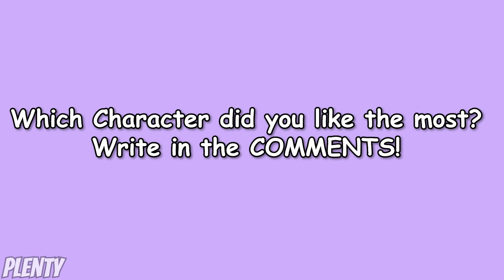SpongeBob Characters IN REAL LIFE 💥 SquarePants Cartoon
I will show you SpongeBob SquarePants Characters in Real Life! You will see what the CARTOON Сharacters look like! 😍 Which Character did You Like the most? Write in the COMMENTS 🤩
🥳 YES! Welcome to OUR FAMILY! 🥳

❤ On this channel you will see the reincarnation of characters from Cartoons, Video Games, Anime, Movies, Animations in REAL LIFE! In addition, you will see the GENDER SWAP of your favorite heroes! (and many other interesting things).
Characters from such cartoons as Disney Princess, Frozen, Pixar, My Little Pony, Pokemon, Naruto, Encanto, SpongeBob, ZooTopia, PAW Patrolm, Madagascar, The Loud House, Hotel Transylvania, Miraculous Ladybug and other!